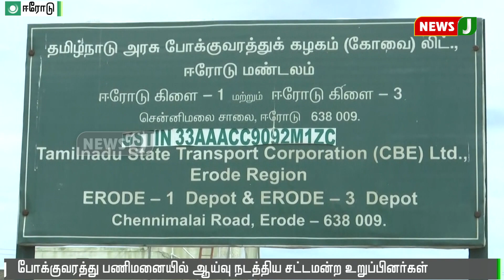போக்குவரத்து பணிமனையில் ஆய்வு நடத்திய சட்டமன்ற உறுப்பினர்கள்